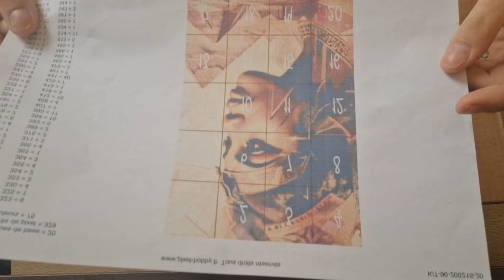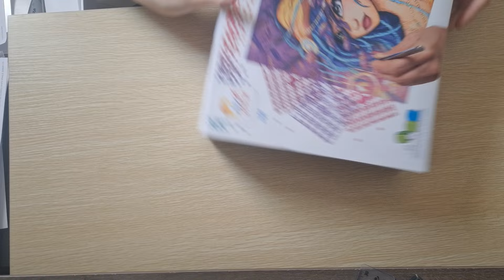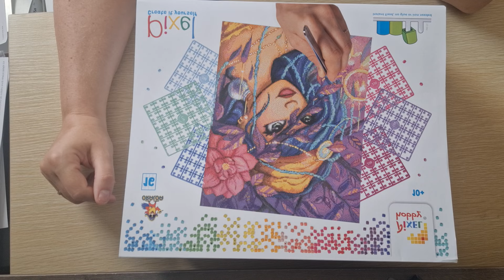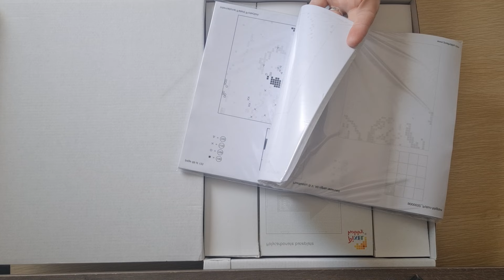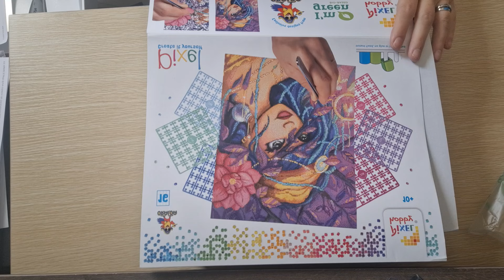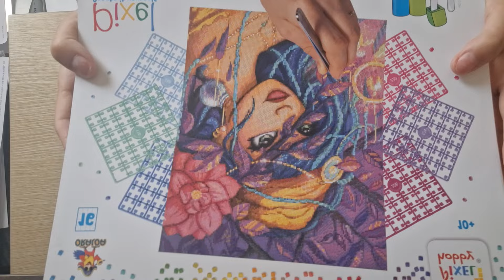Haul Pixel hobby de chez Oraloa